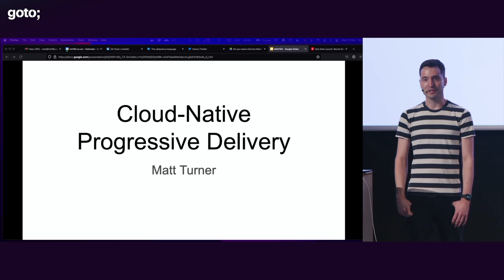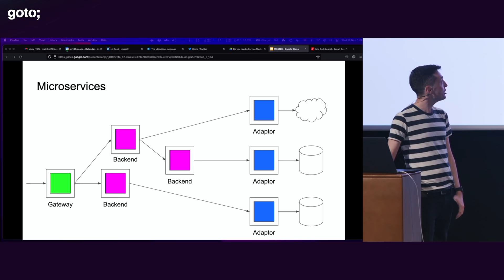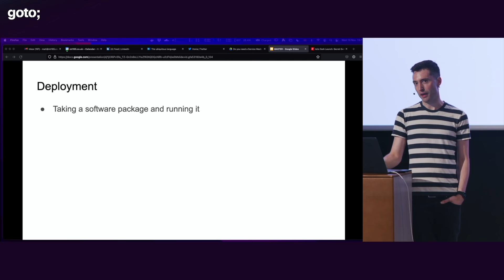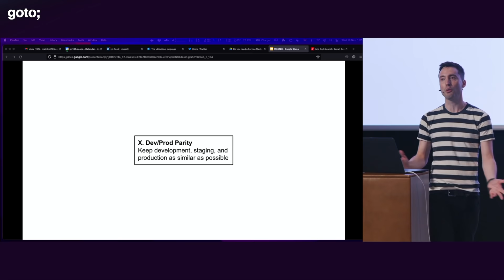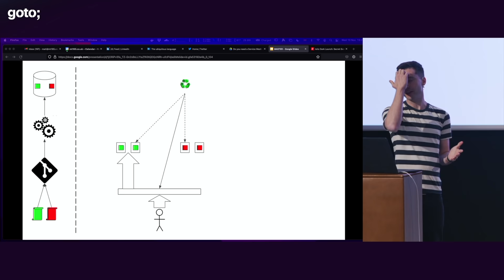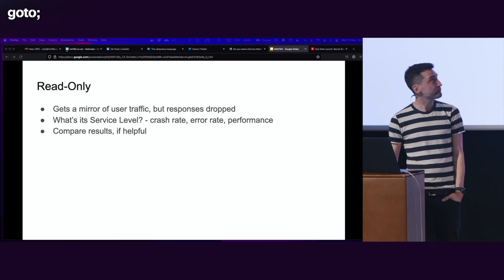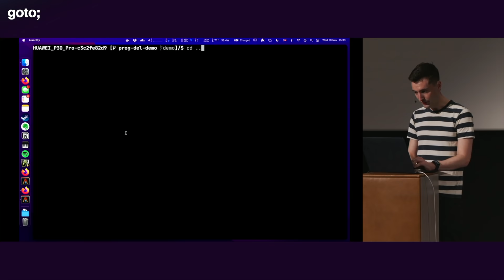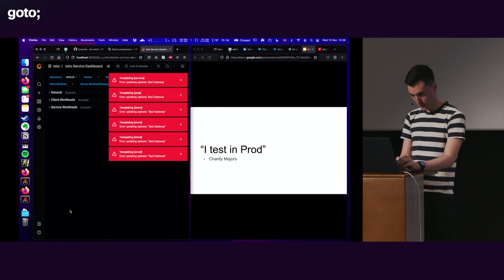Cloud Native Progressive Delivery • Matt Turner • GOTO 2021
Matt Turner - DevOps Leader, Architect and Engineer at Marshall Wace @mt165

ABSTRACT
Do you want to make your releases safer, faster, and less effort? Lots of us now have microservices, kubernetes, maybe even a service mesh. So why are released still banned on fridays? Why is it so hard even know what version is running in production?
In this practical talk, Matt will talk through progressive delivery. This is an approach, and a set of tools, which give us automated, safe, observable deployments and releases [...]

TIMECODES
00:00 Intro
01:00 Release process
02:26 How does cloud native enable this?
10:25 Deployments now
11:40 Progressive delivery
12:51 Deployment = Release?
17:35 Deploy
26:53 Release
31:24 I test in prod
32:44 Demo
37:42 Outro

RECOMMENDED BOOKS
Burns, Beda & Hightower • Kubernetes: Up & Running •
Burns, Villalba, Strebel & Evenson • Kubernetes Best Practices •
John Arundel & Justin Domingus • Cloud Native DevOps with Kubernetes •
Hausenblas & Schimanski • Programming Kubernetes •
Kasun Indrasiri & Danesh Kuruppu • gRPC: Up and Running •